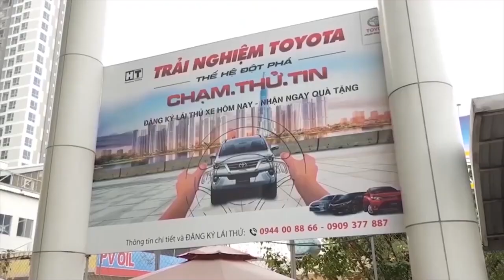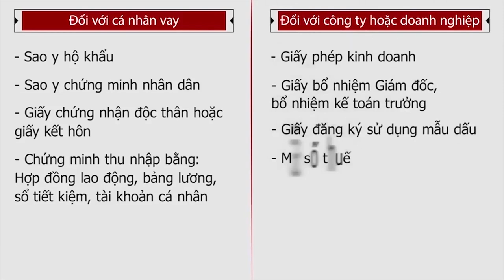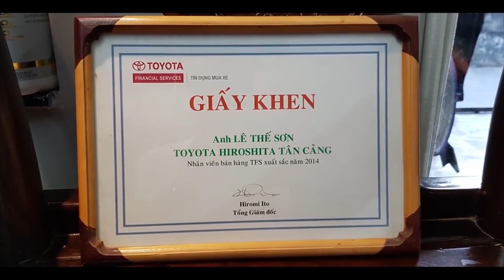GIÁ XE Toyota Tháng 12 Xả Kho Cuối Năm| Kịp Tặng 50% Thuế |KHUYẾN MÃI SỐC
BẢNG GIÁ XE TOYOTA THÁNG 12 TỐT NHẤT THỊ TRƯỜNG| GIÁ XE TOYOTA TẶNG 50% THUẾ TRƯỚC BẠ| KHUYẾN MÃI CUỐI NĂM|